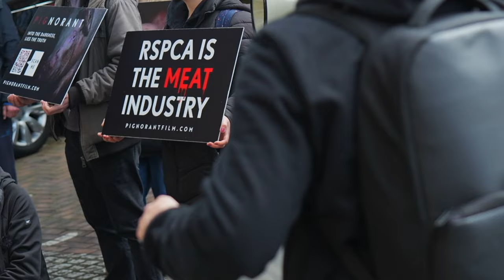Vegan Girl LOSES IT at RSPCA, here’s why…